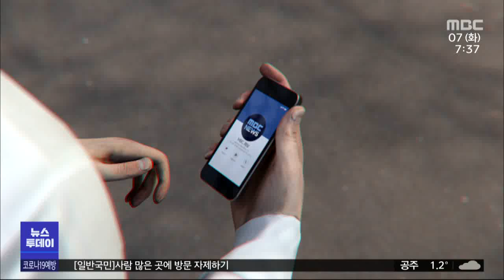[제보는 MBC] '고양이에게 생선?' 일 봐준다더니.../대전MBC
편의점에서 담배가 몇 보루씩 비는 일이 몇 달째 이어졌습니다. 아르바이트생을 의심하기도 하고 물류 확인을 해봐도 문제가 없었는데 바쁠 때 일을 잠깐씩 봐주던 이웃이 물건을 훔치는 장면이 CCTV에 고스란히 찍혔습니다.